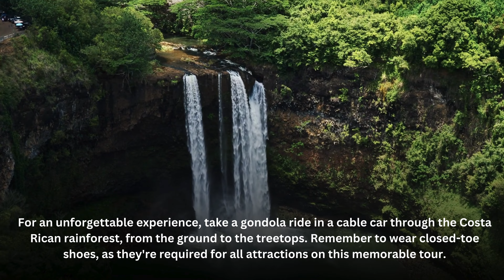Jungle Adventures In Costa Rica 10 Things To Do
Embark on an unforgettable journey through Costa Rica's lush jungles with our top 10 adventure-filled activities! From thrilling zip-lining experiences to mesmerizing waterfall hikes, discover the ultimate guide to exploring the wild wonders of Costa Rica. Watch now and plan your next adrenaline-pumping escapade!